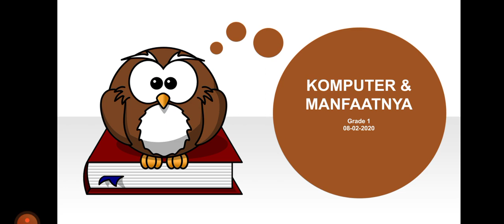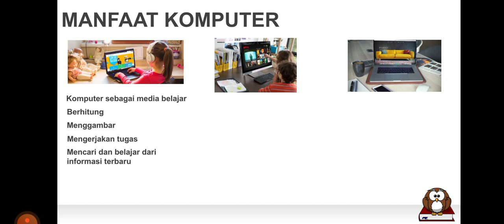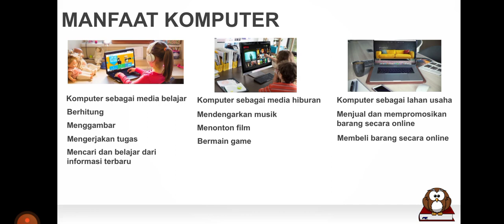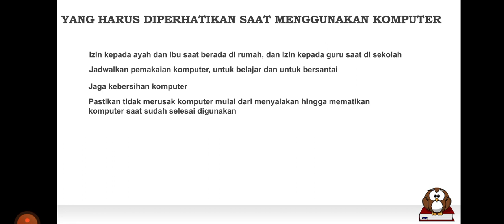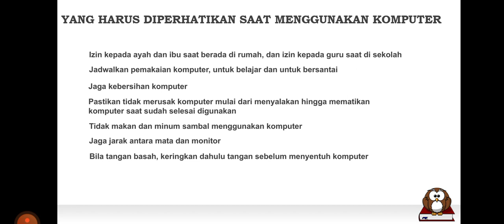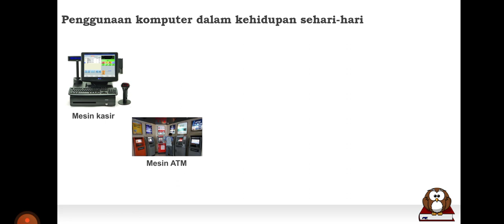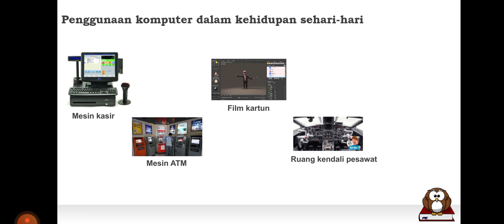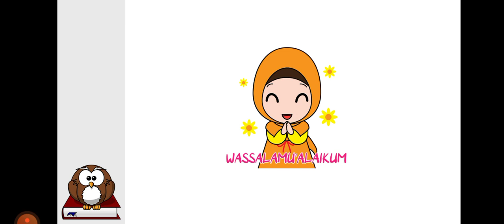Kelas 1 - ICT - Komputer dan Manfaatnya (Senin 08 Februari 2021)